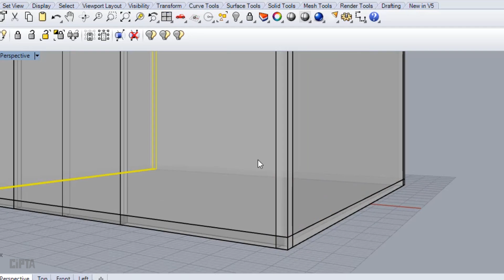DIY I How to Make a Cardboard Playhouse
How to Build a Playhouse Out of Cardboard Box!
Easy and Fun DIY Playhouse for Kids
Cara Mudah Membuat Rumah Mainan Kanak-Kanak menggunakan Kotak

//MATERIALS :
○ Hot glue gun
○ Self adhesive PVC wallpaper
○ Matte Wrapping Paper
○ Utility knives
○ LED lights
○ Hot melt glue gun
○ Cutting mat
○ Steel ruler
○ Used Cardboard